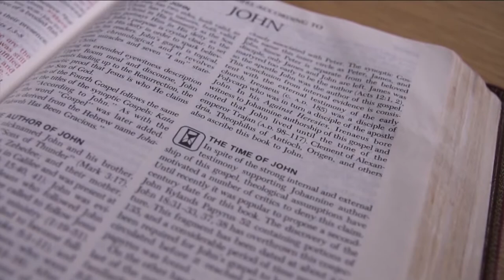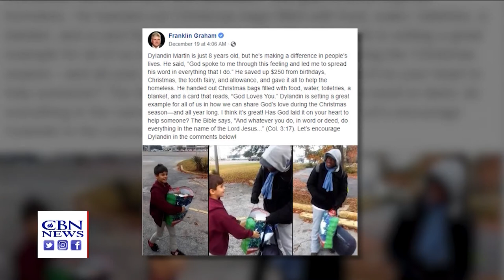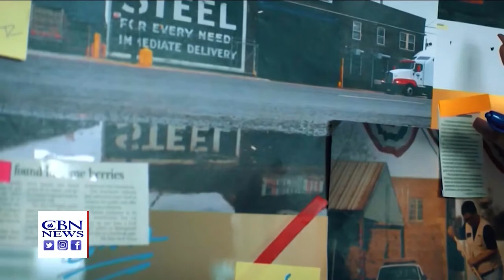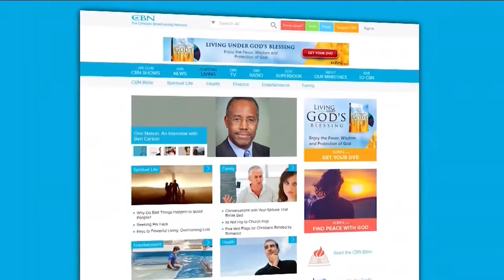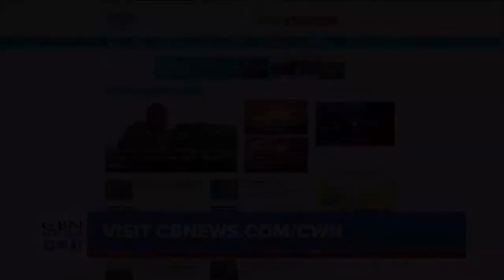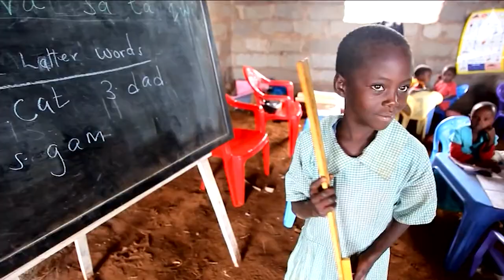Christian World News - January 4, 2019